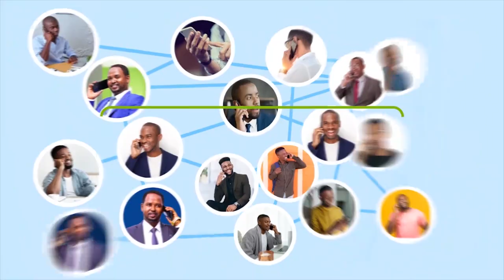"Waxaanu ku dadaalnay in laysu soo dhaweeyo labada dhinac..." Gudoomiyaha Golaha Wakiilada JSL.